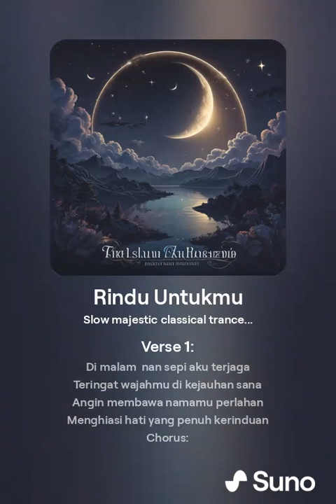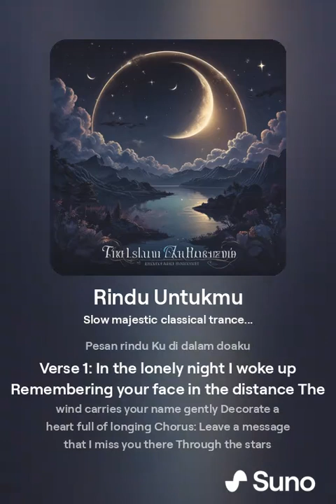25 Agustus 2024